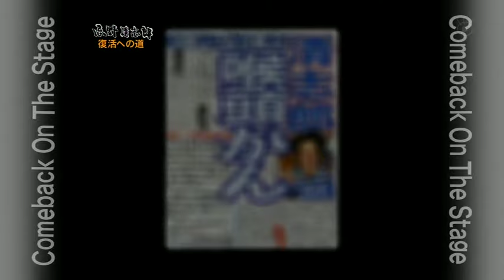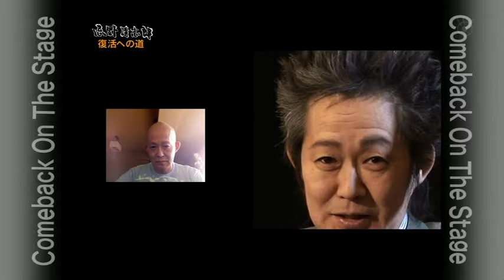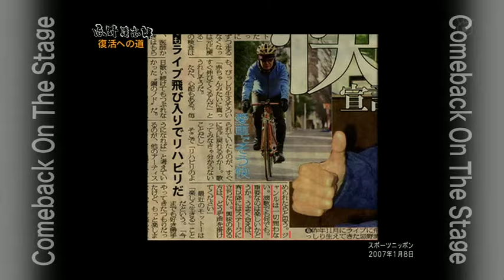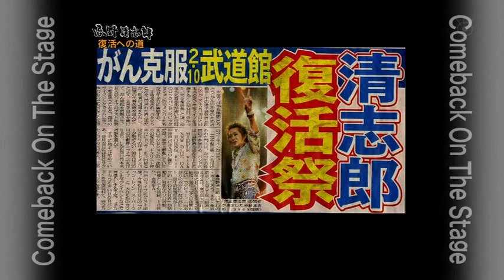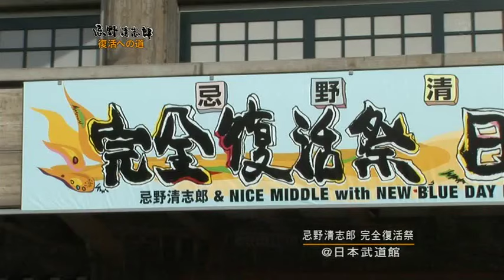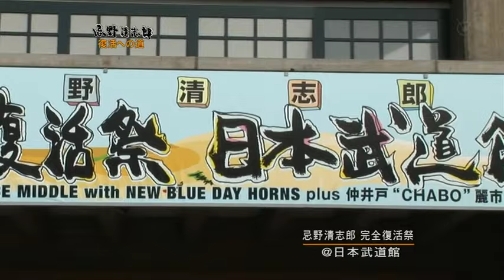忌野清志郎 完全復活ＳＰ ～復活への道ドキュメント～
フジテレビ　２００８年４月